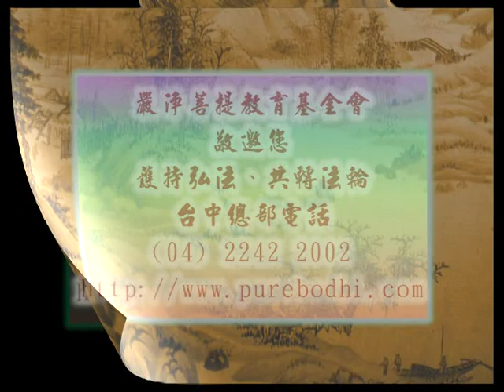深入經藏 般若系列一 般若波羅蜜多心經 印可法師 主講 光碟11-2 財團法人嚴淨菩提教育基金會 製作發行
護持銀行帳戶:
銀行代號: 006
戶名: 財團法人嚴淨菩提教育基金會
帳號: 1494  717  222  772

地址︰基隆市七堵區南興路148號

300新竹市北區北大路346號13F之1